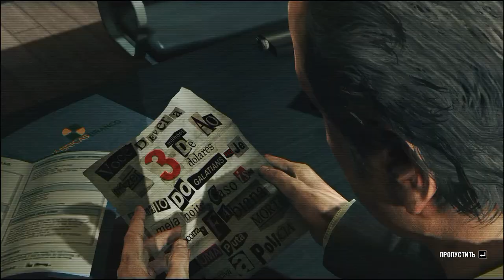Max Payne 3(Chapter-3)